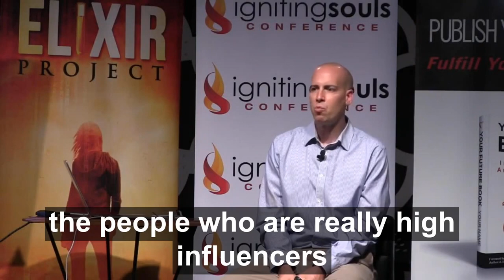How to Guarantee No One Will Ever Care About Your Dream.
All influencers and successful people have big dreams that stretch themselves and motivates everyone around them.